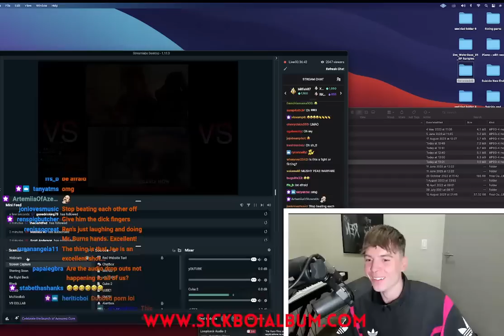Ren - Down On The Beat Full Livestream (8/24/23)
RenMakesTwitch
Beginning off stream 9:00 is copyright music

In this new reaction channel, I'll be bringing you the latest news and reactions to events.
.GHETTO ASF.

Hope You all enjoy the rest of your Day!!! :-)